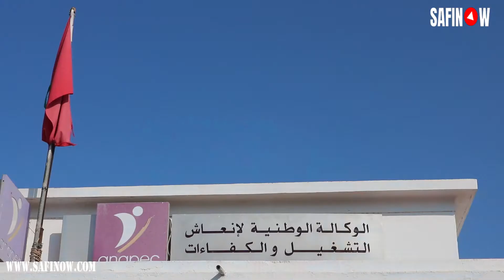أبناء مدينة أسفي المقصيين من حقهم في التشغيل في وقفة إحتجاجية أمام الأنابيك...